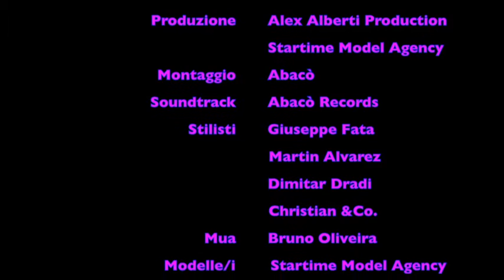FashionLab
Shooting fotografico per gli stilisti Giuseppe Fata, Martin Alvarez, Dimitar Dradi, Cristian & Co. Mua Bruno Oliveira, Produzione Ale Alberti Production, Startime Model Management, Post-Produzione Abacò, Soundtrack Abacò Records... Buona visione a tutti...

Se volete realizzare dei video o fare delle post-produzioni su delle vostre registrazioni Non esitate a contattarci per un preventivo senza impegno e dei trattamenti personalizzati...